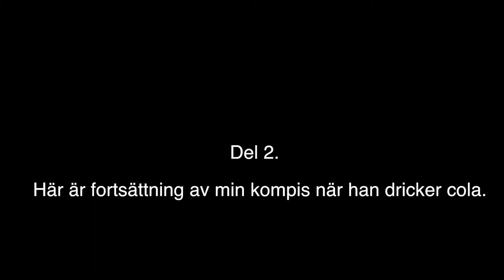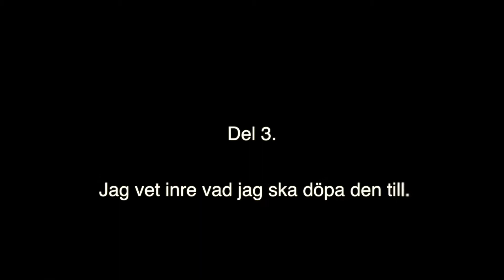Kom på min kompis😜